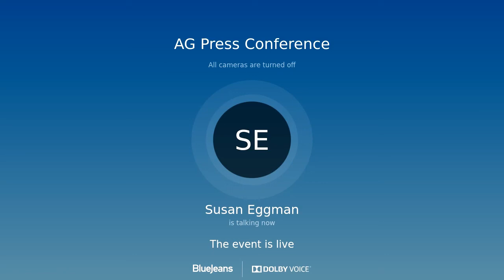AG Bonta, State Sen. Eggman Announces Bill to Strengthen Consumer Protections for Military Members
AUDIO ONLY - California Attorney General Rob Bonta and California State Senator Susan Talamantes Eggman (D-Stockton) announce legislation to strengthen consumer protections for military service members.